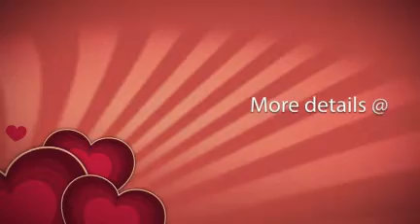Amstel Riverview Bed & Coffee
Amstel Riverview Bed & Coffee (Amsterdam, Netherlands)